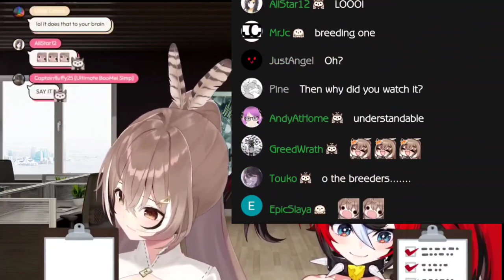*𝗠𝘂𝗺𝗲𝗶 𝗱𝗼𝗲𝘀𝗻'𝘁 𝗸𝗻𝗼𝘄 𝗮𝗻𝘆 𝗕𝗿𝗲𝗲𝗱𝗲𝗿𝘀* 𝘽𝙖𝙚: |Hololive EN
【OFF COLLAB】Manager Bae and Manager Mumei

Mori Calliope Ch. Hololive EN -
Takanashi Kiara Ch. Hololive EN -
Ninomae Ina'nis Ch. Hololive EN -
Amelia Watson Ch. Hololive EN -
IRyS Ch. Hololive EN -
Nanashi Mumei Ch. Hololive EN -
Ceres Fauna Ch. Hololive EN -
Ouro Kronii Ch. Hololive EN -
Hakos Baelz Ch. Hololive EN -

BGM used
DOVA-SYNDROME

hololive
Hololive ch
Hololive English
Hololive reaction
Hololive animation
Hololive en gen 3
Holoadvent